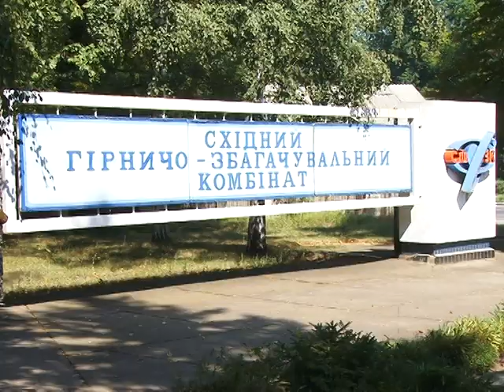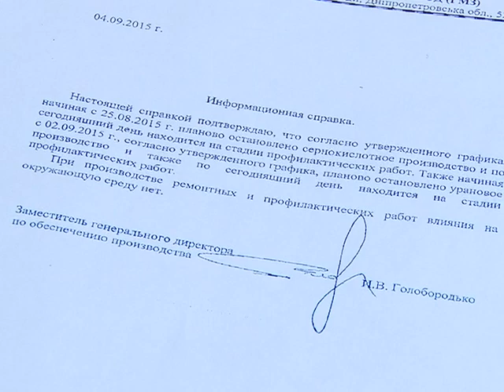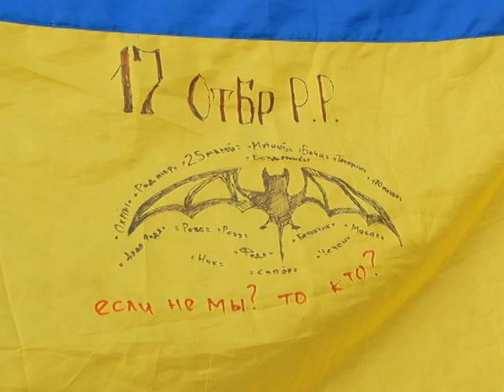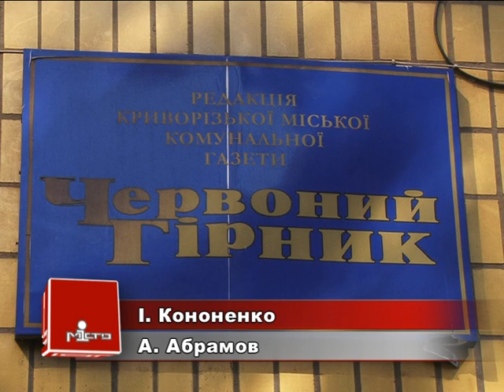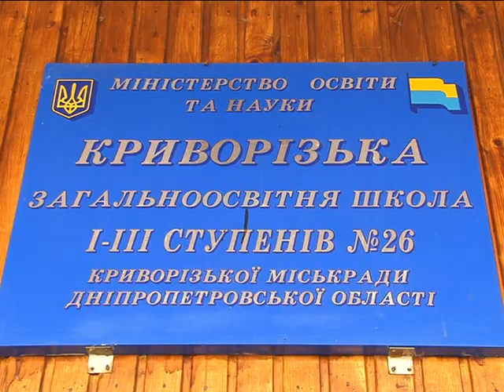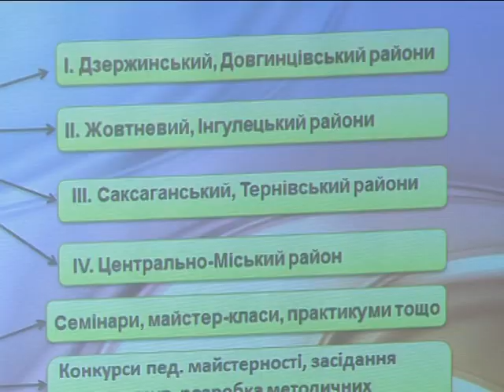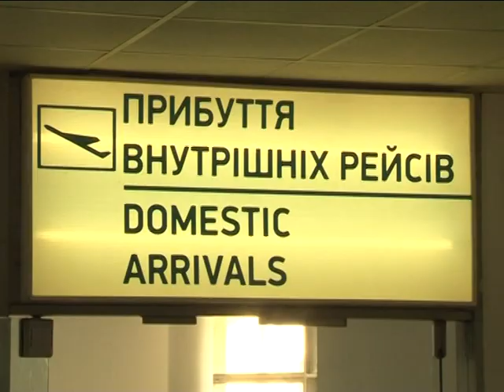Випуск інформаційної програми "Місто" від 04.09.15